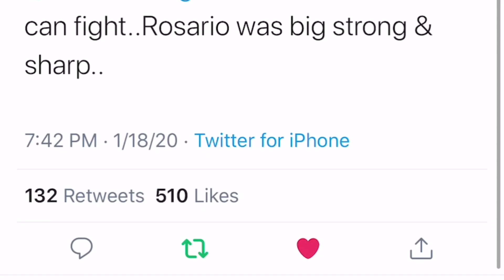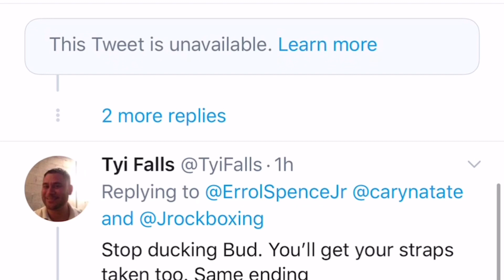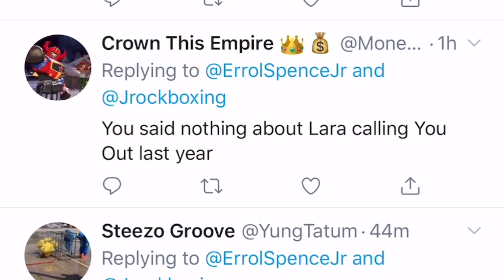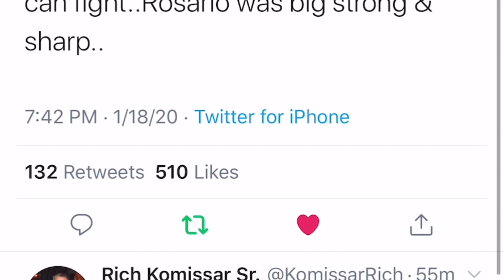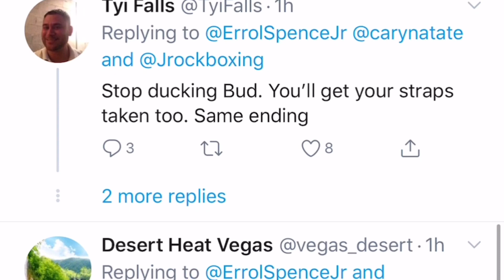Jroc Stopped In Fifth By Rosario Was 33-1 underdog